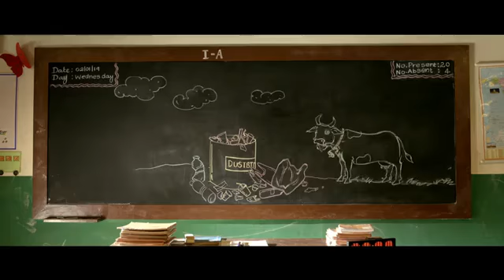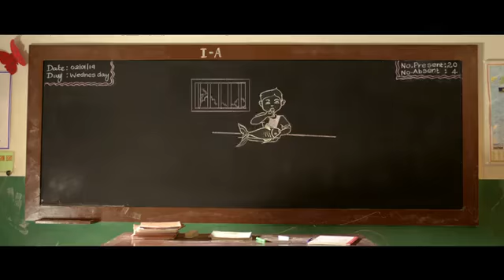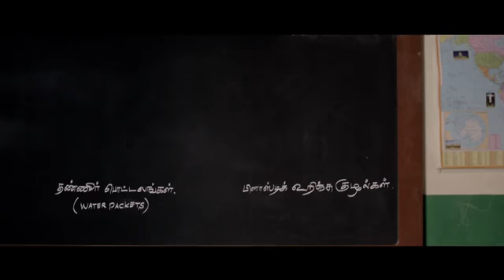Actor Surya Says No Plastic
Says No Plastic

Tamilar